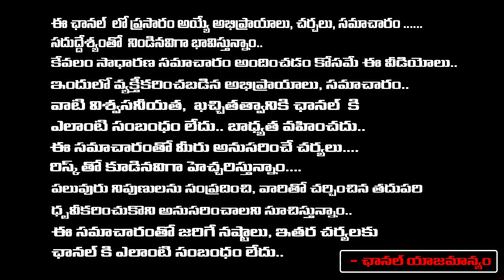సీఎం రేవంత్ రెడ్డి 2 రోజుల హైడ్రామా వెనుక అసలేం జరిగిందంటే | CM Revanth Reddy Delhi Tour | RED TV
సీఎం రేవంత్ రెడ్డి 2 రోజుల హైడ్రామా వెనుక అసలేం జరిగిందంటే | CM Revanth Reddy Delhi Tour | RED TV TELUGU